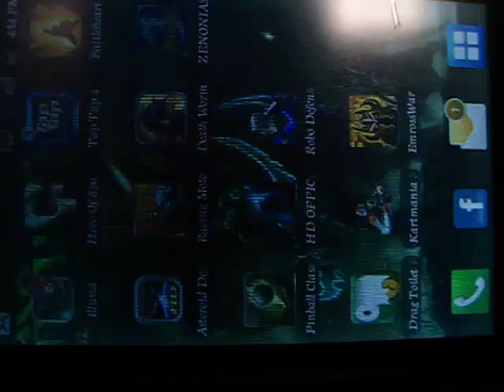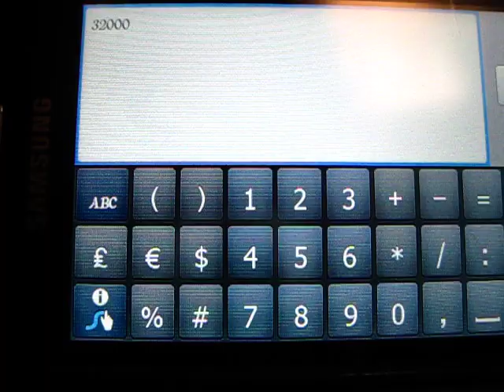zenonia 3 editing your item stats